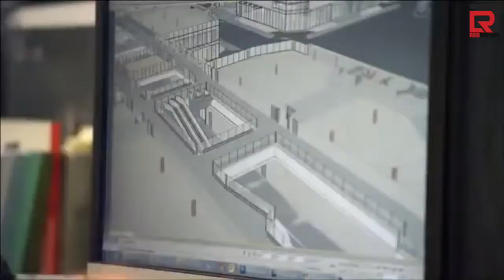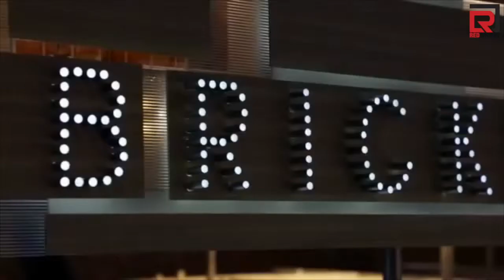BRICKELL CITY CENTRE URBAN LIFE CONNECTED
Red Square Holdings is a service oriented professional firm. Miami Red Square is the first & largest corporate location in South Florida with outstanding services offered to public.

Fully Operating & Licensed Red Square International Realty
•         Real Estate Residential
•         Commercial offerings
•         Multifamily Projects
•         New Developments
•         Business Development

Red Square Concierge
•         VIP Personal Assistant
•         Travel services & packages
•         Private Unique Miami Tours

Red Square Lending
•         Residential & Commercial Financing
•         Foreign National & Private Loans
•         Condo Mortgages

 Legal Advisors Guaranteed Florida Title
•         Real Estate Law
•         Immigration Consulting
•         Corporate & Business

RESIDENTIAL REAL ESTATE COMMERCIAL INVESTMENTS PROPERTY MANAGEMENT CERTIFIED SPECIALIST IN LUXURY SALES & MARKETING MILLION DOLLAR PRODUCER PORTFOLIO OF LUXURY PROPERTIES LIC REAL ESTATE ENTREPRENEUR.

MIAMI RED SQUARE
Elena Grady
CEO & Founder
Websites:
OUR CIRCLE OF TRUST IS "SQUARED"